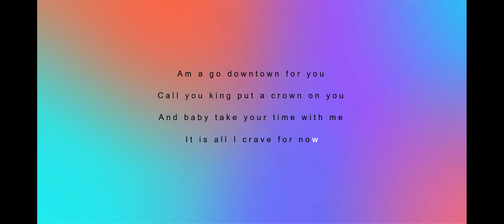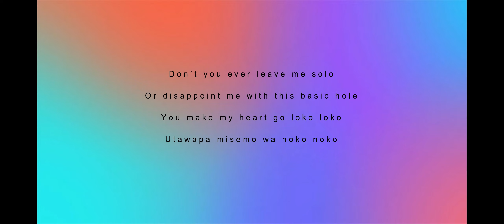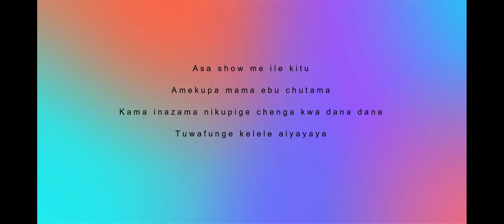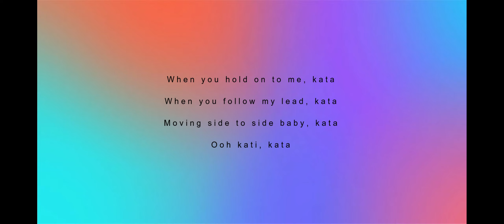Tanasha x Diamond Platnumz Gere Lyrics